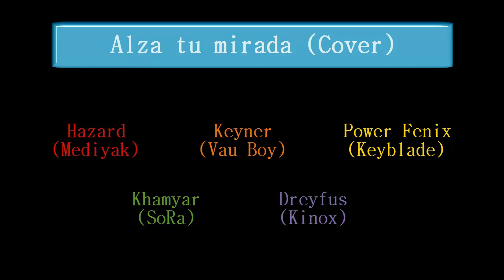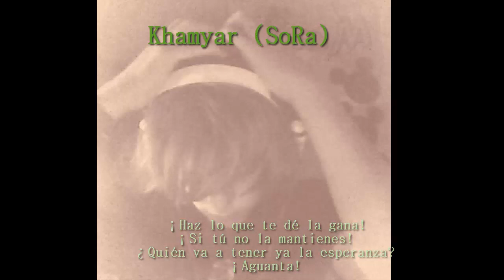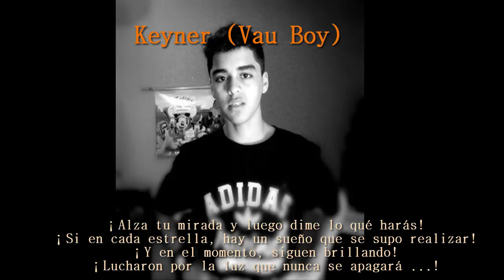Alza tu mirada - Hazard | Keyner | Power Fenix | Khamyar | Dreyfus (Cover)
- ¡Hola, amigos! Después de un buen tiempo, hemos decidido un grupo de amigos de mi entorno hacer un cover a la canción "Alza tu mirada", exactamente el Remix. Y bueno, pues cada uno eligió a su personaje a cual interpretar. Espero que les guste realmente, el trabajo arduo que hemos empeñado en hacer esta cover, nos faltará mejorar es cierto, pero lo hicimos con la intención de que les agrade. Un saludo y hasta la siguiente. :)
- Si quieres contactarte conmigo, les dejo mi Facebook nwn